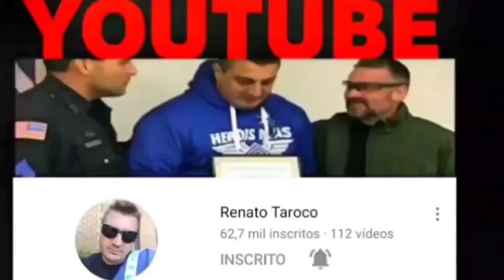2 MINHÕES DE REAIS PELA CAB€ÇA DO GABRIEL MONTEIRO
2 MINHÕES DE REAIS PELA CAB€ÇA DO GABRIEL MONTEIRO